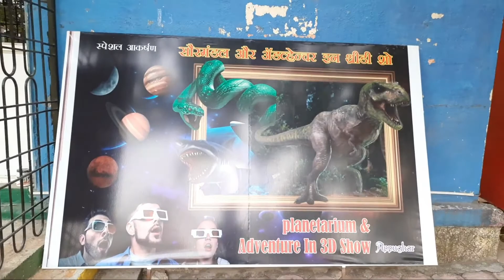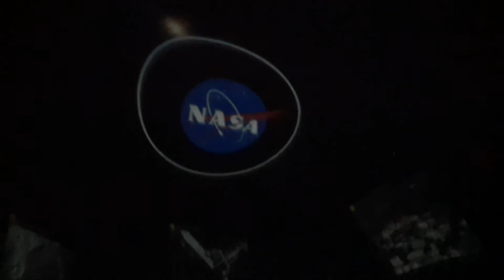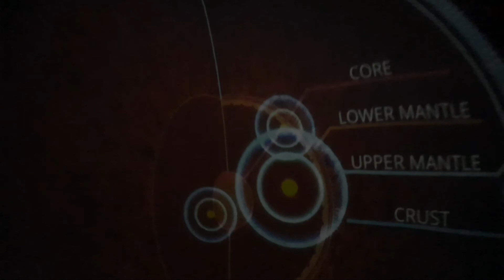Space Darshan | India's Best Planetarium 360 | 3D Immersive Experience | VlogGoals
Watch the planetarium 3D show. Get to now about Moon in this Mobile Planetarium. Sharing our amazing experience.